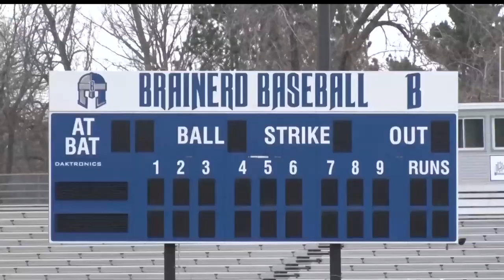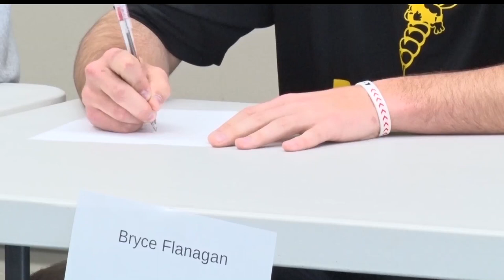Warrior Baseball Gears Up For 2017 Season